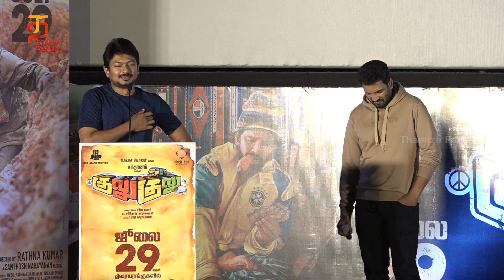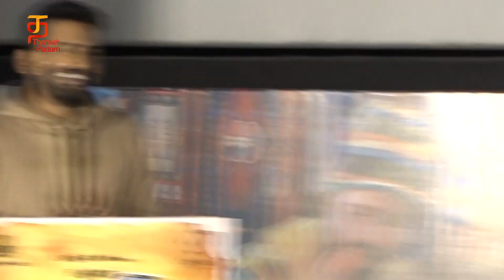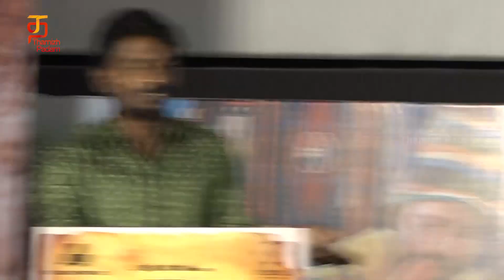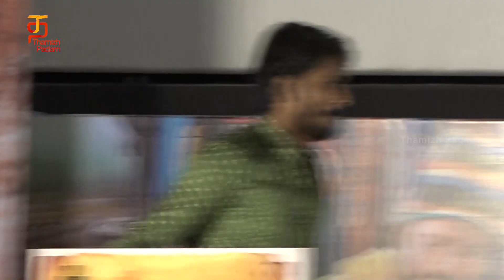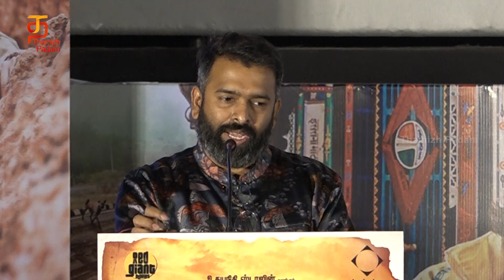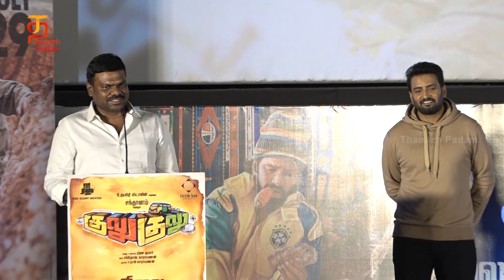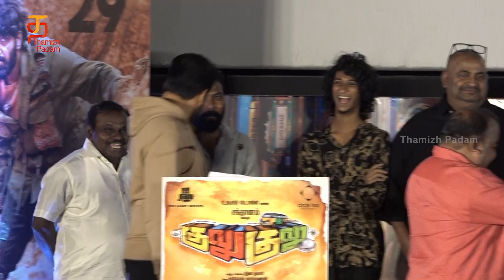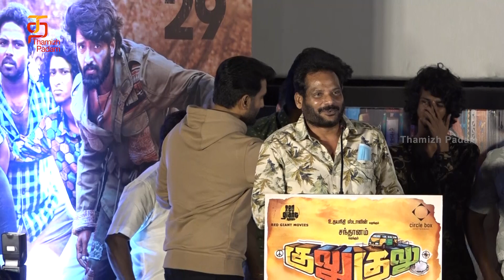Gulu Gulu Tamil Movie Press Meet Full Event | Santhanam | Udhayanidhi Stalin | Thamizh Padam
Gulu Gulu Tamil Movie Press Meet Full Event on ThamizhPadam. Gulu Gulu movie stars Santhanam and Athulya, distributed by Udhayanidhi Stalin's Red Giant Movies, directed by Rathna Kumar, music by Santhosh Narayanan, and produced by Raj Narayanan. Gulu Gulu Tamil movie also stars Namitha, Pradeep Rawat, Mariyam George, Sai Dheena and 'Lollu Sabha' Maaran among others.